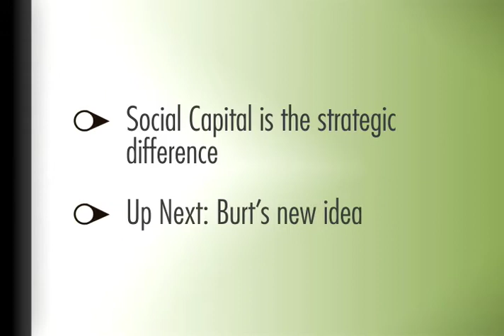Study Ronald Burt (Series Three, Part Two)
Social Capital is the strategic difference